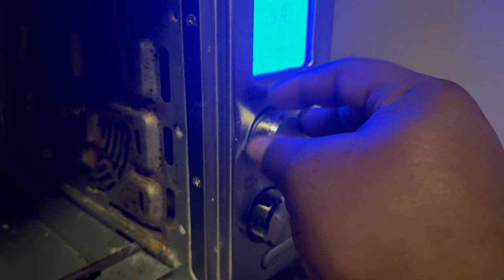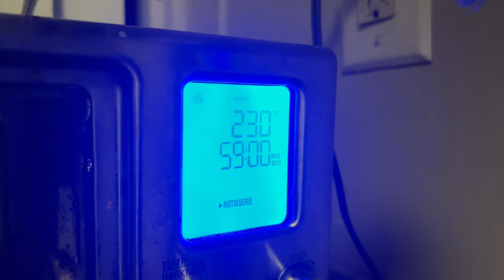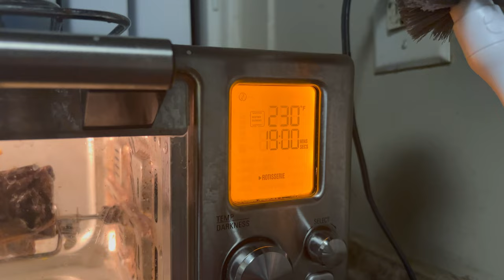Rotisserie Beef Short Ribs • Brazilian Steakhouse Method OUR WAY LOL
Today we're making rotisserie beef short ribs and we're using the Brazilian Steakhouse Method OUR WAY LOL. It was fun making something new in the rotisserie oven. You can buy your rotisserie oven in our Amazon store

❤️👩‍🍳 You love our videos and recipes. Cook like us and buy the same cookware and appliances items for your home from our Amazon store

Are you tired of working for someone else 9-5 💁‍♀️? If YES..Start a Youtube channel. Make videos about something you love to do and get PAID every month..Simple‼️
✅ No special camera needed - Use your phone. You pay the bill on it every month anyway, you mind as well use if for something.
✅ But what you will need is a way for people to find your videos. If no one watches your videos, NO MONEY. Your time making these videos is valuable so make sure people can see them.
✅ 💵💰 🚀 This is what most Youtubers use..It's no secret! And the best part? It's absolutely FREE to download and install

🔴 Edit Your Videos Like A Pro - Using Filmora X
Bring your video to life with special effects, voiceovers , transitions, split screens, screen recordings and a ton more.

🔴 Create thumbnails and social media content👏 😎
Use our link the get PRO features to help with instagram, facebook, youtube and tik tok

👩‍🍳🍕 Have You Made One Of Our Recipes?? Share Them Here For Us To See"
Our Private Facebook Cooking Group.

Thanks for Rolling With The Pham💯🙌✨